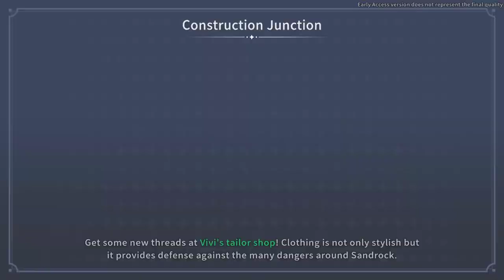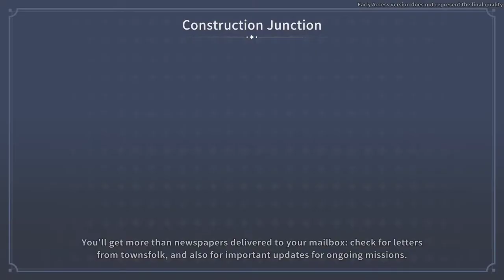Helping Krystal With Cast Iron Nails | My Time At SandRock | Part 79